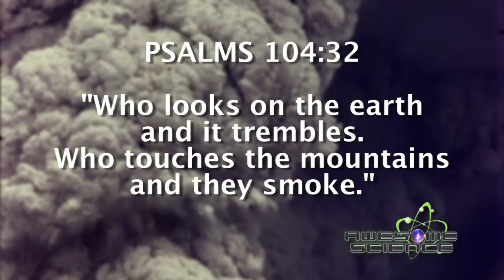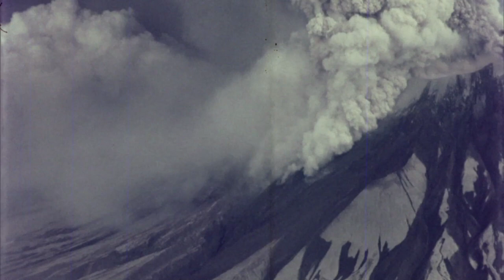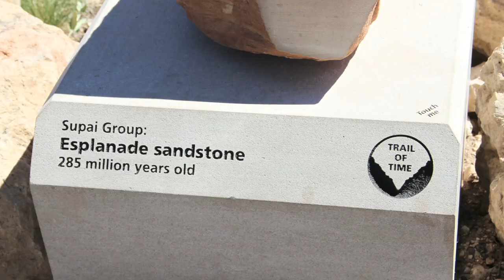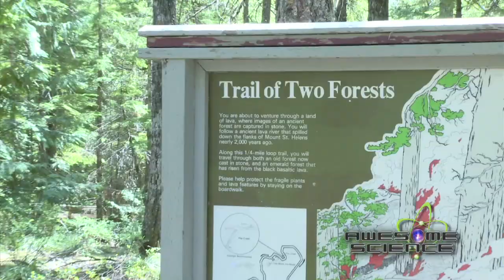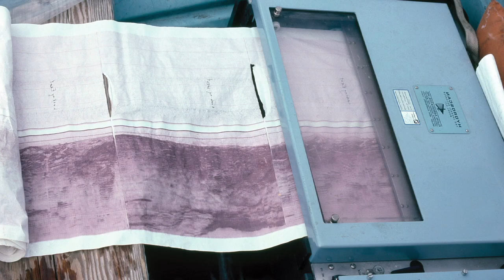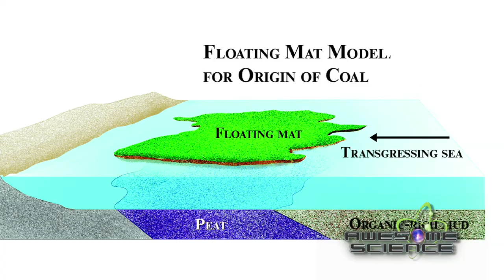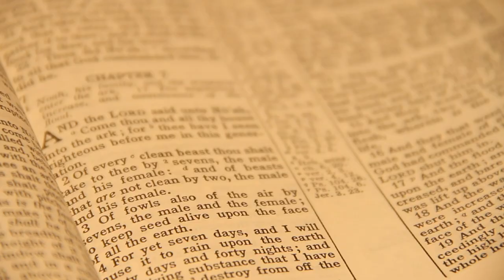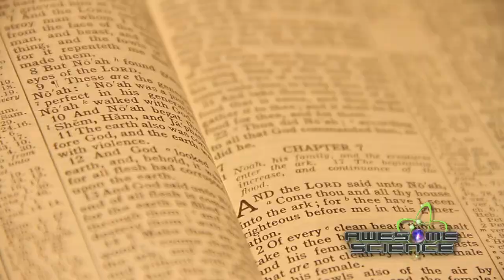Awesome Science | Episode 5 | Explore Mount St. Helens | Noah Justice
Noah explores the incredible evidence for catastrophic processes during the global Flood based on the events in 1980 at Mount St. Helens.

In this episode, Noah travels to one of the few active volcanoes in the contiguous United States to find out why it’s called, “God’s gift to creationists.” Through cataclysmic events back in the 1980s, similar geologic features worldwide can now be explained by the Flood using Mount St. Helens as a scale model. Noah explores each of these features at the mountain, including a huge lava cave and lava cast forests. The features found here can help us understand catastrophic processes that were thought by secular scientists to take millions of years taking only hours or days.